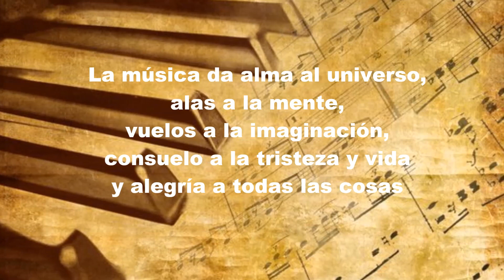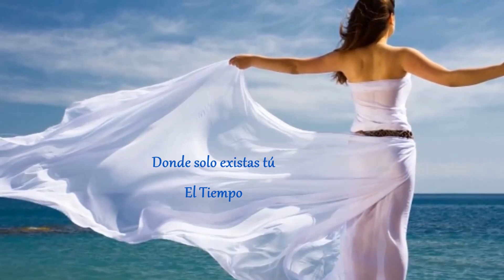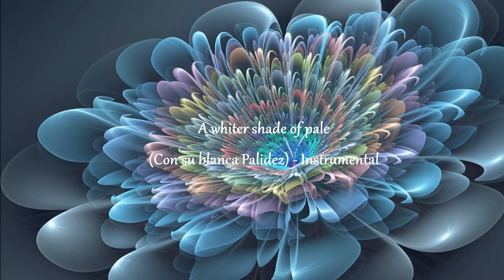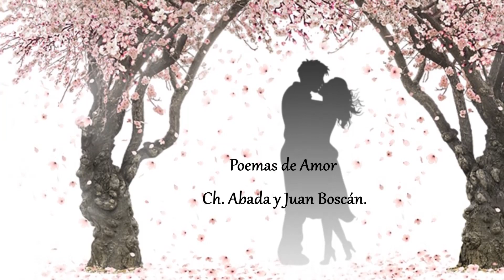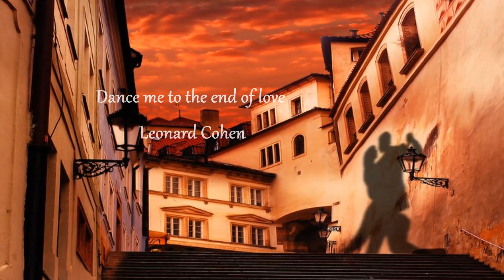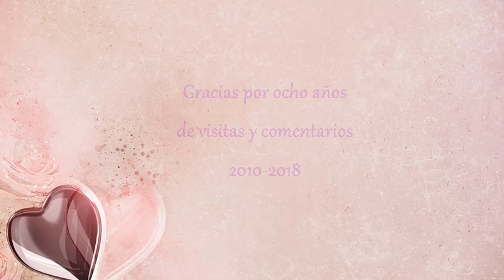Ocho años de canciones, poemas y reflexiones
Un vídeo para recordar canciones, poemas y reflexiones publicadas en los ocho años de este canal. Hecho para dar las gracias por todas las visitas y comentarios recibidos.